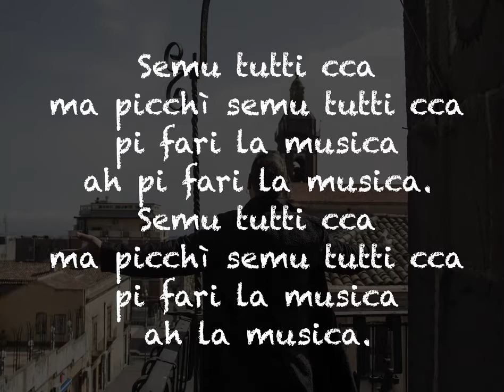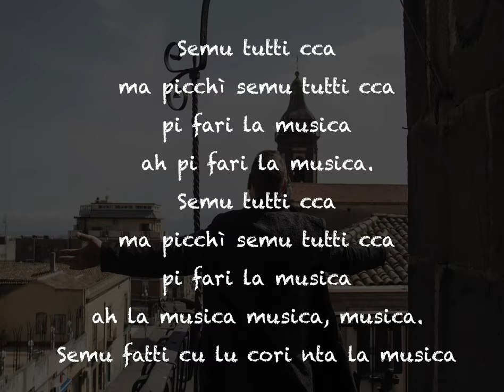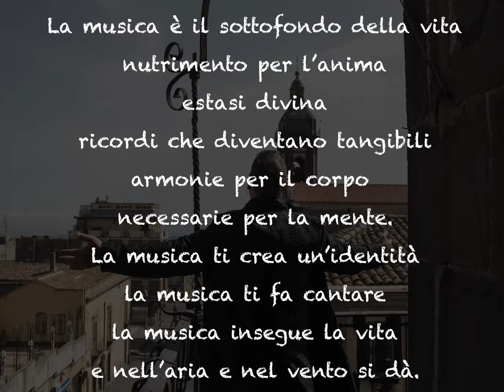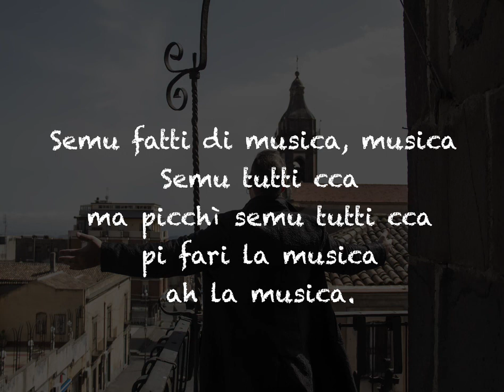PPI FARI LA MUSICA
Giuseppe Tomaselli - 'PPI Fari la Musica', released 2018 on  TRP Music

Testi e musiche Giuseppe Tomaselli
Produzione esecutiva Sud Nel Mondo